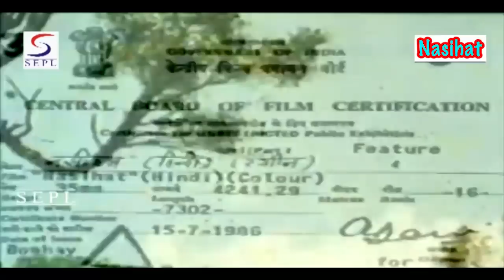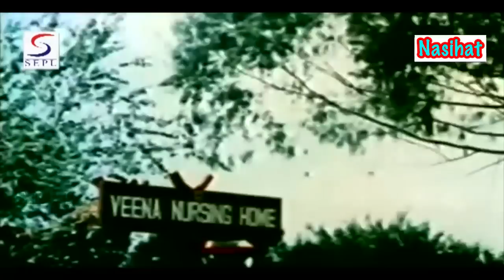Nasihat 1986 - नसीहत l Classic Hindi Movie l Rajesh Khanna , Shabana Azmi , Deepti Naval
Watch Nasihat 1986, Classic Hindi Movie.
Starring  Rajesh Khanna, Shabana Azmi, Deepti Naval, Mithun Chakraborty, Amjad Khan
Director : Arabind Sen.
Producer : Arabind Sen.
Screenplay : Suhrid Kar.
Dialogue : Kader Khan.
Actor : Rajesh Khanna, Shabana Azmi, Deepti Naval, Mithun Chakraborty, Amjad Khan, Tanuja, Aruna Irani, Kadar Khan, Bob Christo, Dinesh Hingoo, Satyen Kappu, Shreeram Lagoo, Dinesh Thakur.

Synopsis :- Indrani, a daughter of a multimillionere Seth Ratanlal, falls in love with an ordinary but honest Dinesh and vows to marry him. Dishonest and cunning servant Mohanlal gets hurt to know this and starts bittering Seth Ratanlal against Indrani. Indrani confessing all this, gives a shocking news that she is going to be a mother of Dinesh's child. Mohanlal gets beated Dinesh from his hired gangsters and makes him underground and tells Seth Ratanlal that Dinesh absconded to London by giving false promise of marriage to Indrani. To get rid of defaming, Seth Ratanlal gives the charge of his office and business to Mohanlal, leaves the city with his daughter for few days. Honest accountant Jagdish seeing Mohanlal in the chair of owner Seth Ratan Lal, and exposes his true figure of dishonesty and unfaithfulness. This insult hurts Mohanlal very much and as a revenge he makes Jagdish hurt in an truck accident. Rajesh, son of Jagdish, takes an vows of revenge for the one who made his father lame. After returning Seth Ratan Lal comes to know that cunning Mohanlal has captured all his business. Circumstances compells Indrani to marry Mohanlal. Mohanlal has a son Ranjeet, who is very helpful to poors and very much aloof from the character of his father. Now released form jail, union leader Bajrangee and Sunita with a view to take revenge works as a private secretary to Mohanlal.